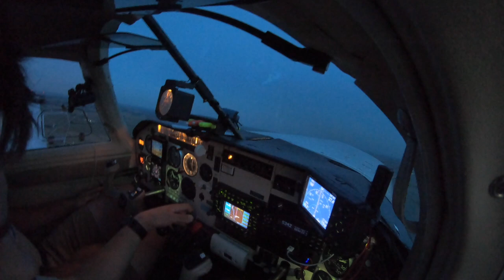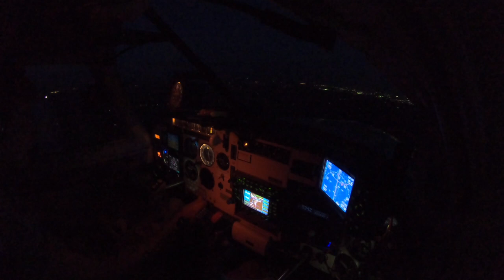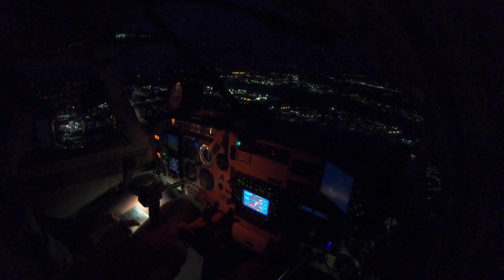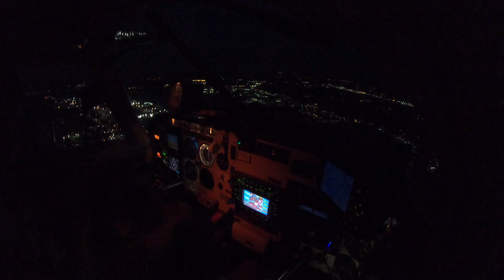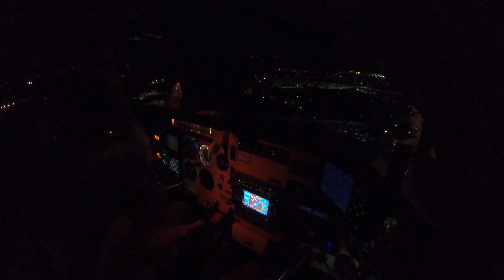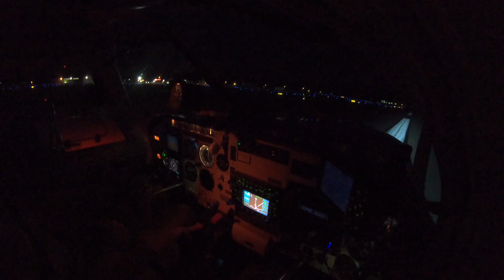Flying a Mooney M20F with a Friend Part 2!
Teaching my college roommate how to fly our family's Mooney M20F executive from Dubuque, IA to Moline, IL. Enjoy the beautiful sunset flight as well as the Mooney interior views from the flight deck as we fly together! (This leg was more mine so I wasn't teaching as much as the last video).